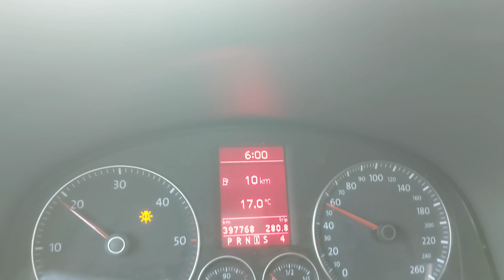TARG BAZAR GOŁEBI ELBLĄG 👌LOT KONKURSOWY 350KM💥PUSZCZONE O 5:25 ZAPRASZAM NA FILM Z LOTU 👍💪👌21.05.23